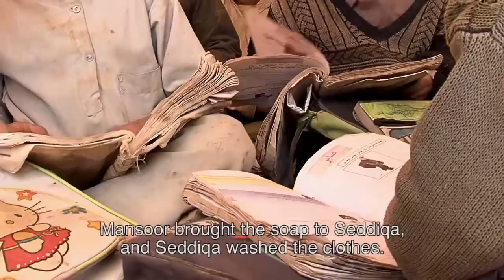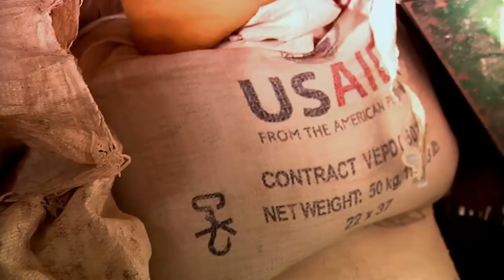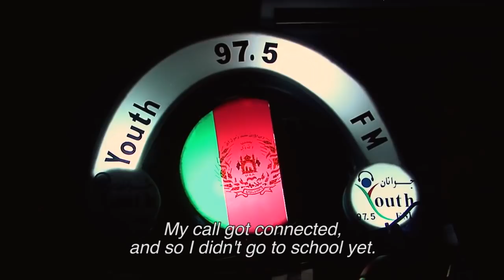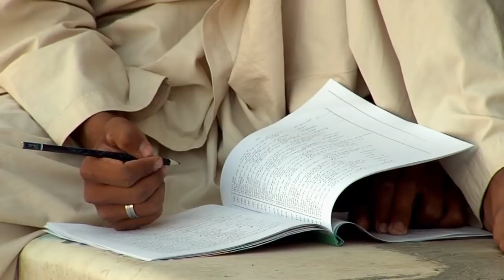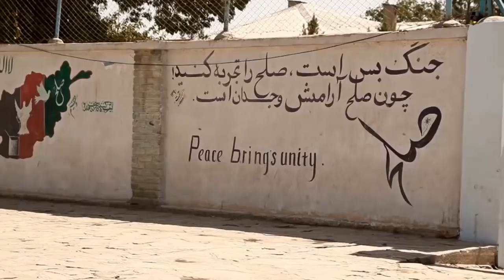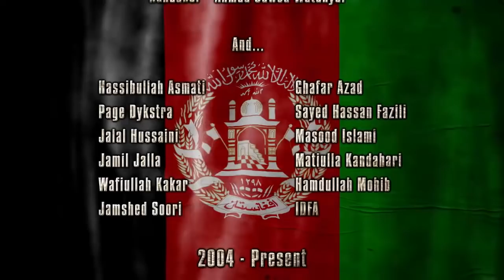Voice of a Nation / Documentary / Jawed Taiman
Voice of a Nation is an observational documentary made by award winning film maker Jawed Taiman in 2012. The film focuses on Afghanistan's infrastructure, Taiman travels to rural and urban Afghanistan and observes how satisfied people are from development, security to education.